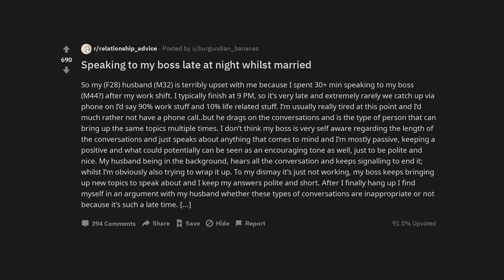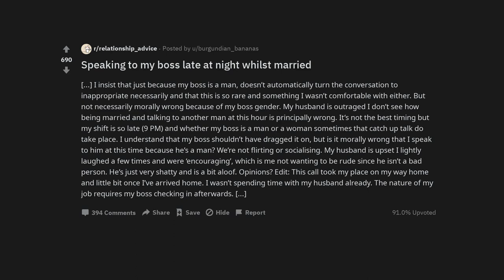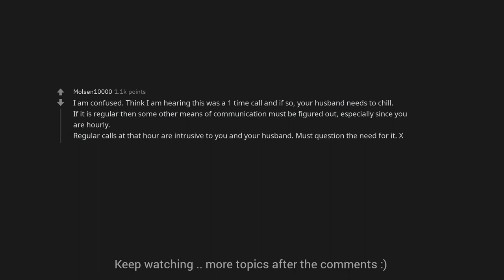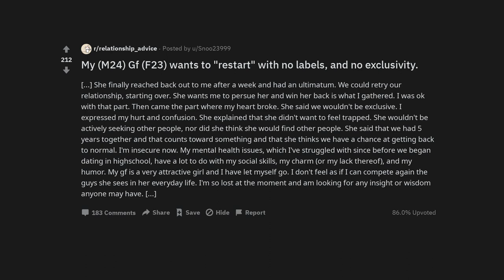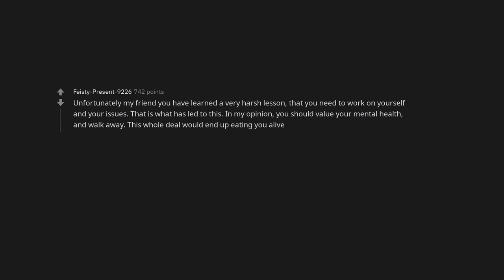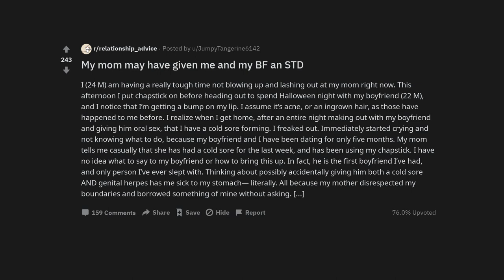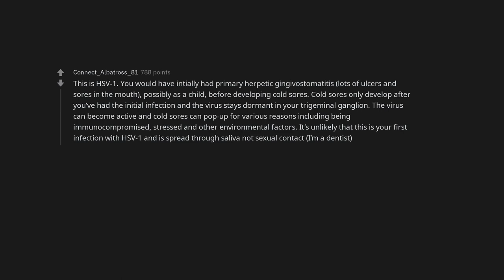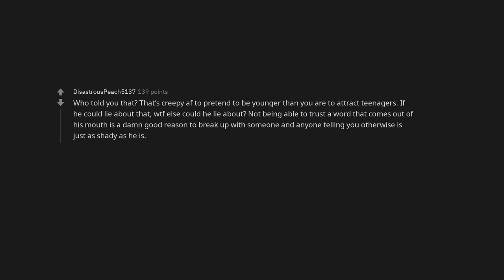Speaking to my boss late at night whilst married